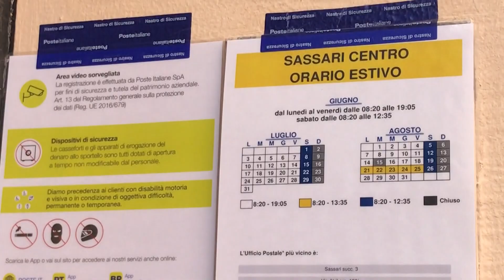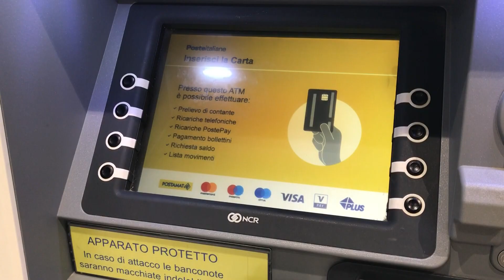i servizi di Poste italiane per i cittadini e i turisti nella provincia di Sassari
Sono numerosi i servizi online pensati da poste italiane per facilitare residenti e turisti in vacanza in modo che non debbano recarsi negli uffici postali.